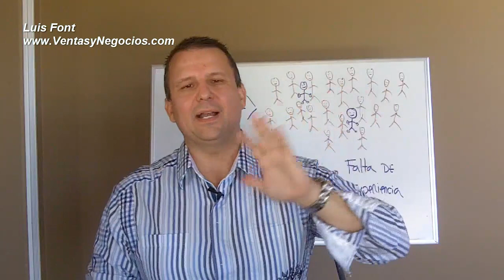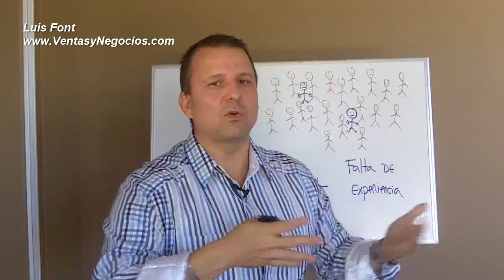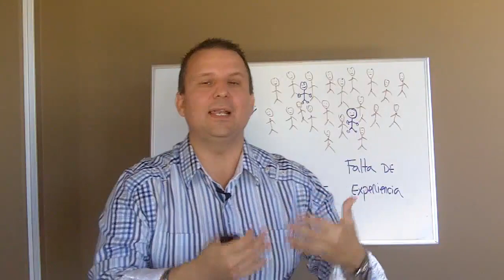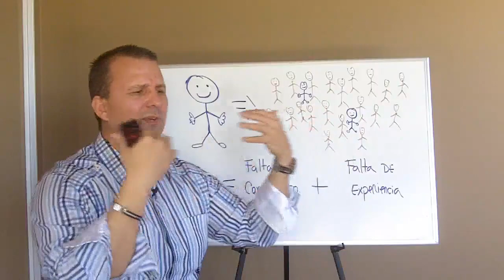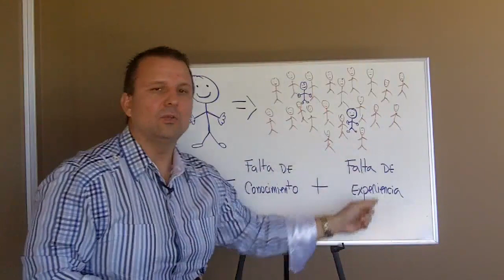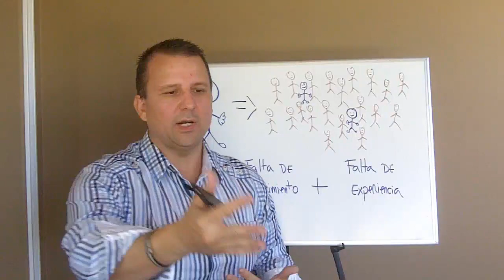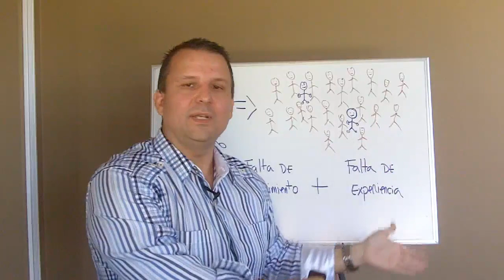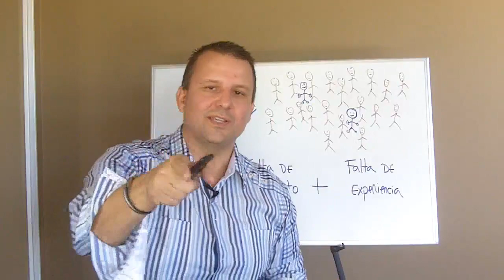Multinivel - Como Superar El Temor de Prospectar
Visita mi blog y programa de coaching

Visita mi pagina en facebook.